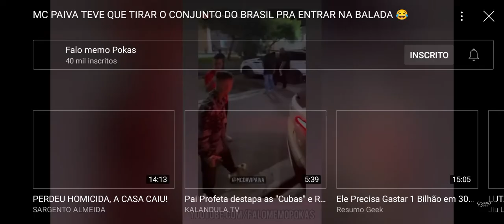MC PAIVA COMPRA CALÇA E TENIS DA BALMAN